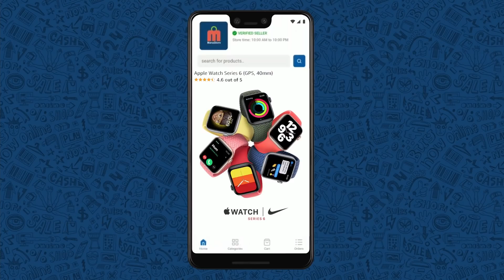This Video Restore Your Faith In Humanity || PART-4 || T Talks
Best People Saving Other Humans Life Amazing Facts And Interesting Facts. This Video Restore Your Faith In Humanity Telugu info bytes knowledge/TTalks